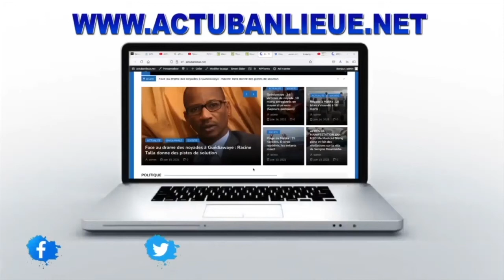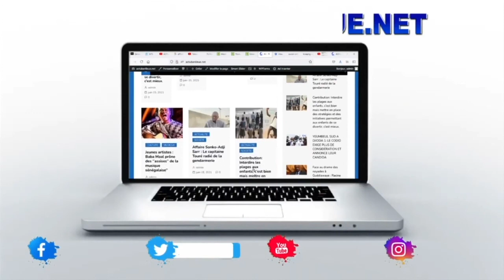REACTION DE Bouna Sarr «je suis très heureux de rejoindre la tanière »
tiwtter